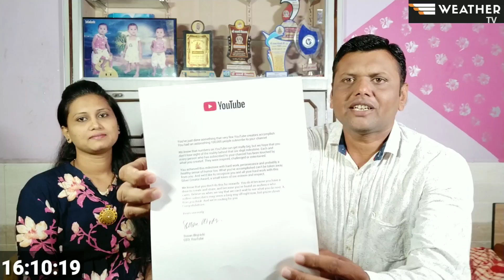અમે વરસાદ ની આગાહી કરતા હતા તેનું ફળ પ્રાપ્ત થયું પરેશ ગોસ્વામી = aagahi nu fal paresh Goswami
અમે છેલ્લા 18 મહિના થી youtube પર વીડિયો મૂકીને આપને માહિતી આપવાનું ચાલુ કર્યું તેમાં આપ તમામ લોકો નો સાથ સહકાર મળ્યો જેને કારણે આપણી ચેનલ અહીંયા સુધી પહોંચી અને આજે youtube તરફથી અમને મળ્યો સિલ્વર પ્લે અવૉર્ડ